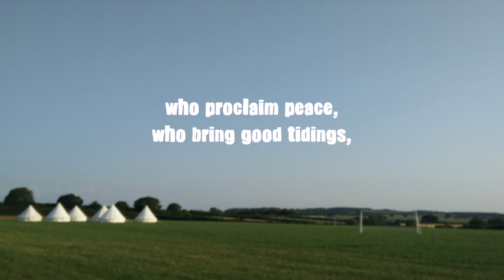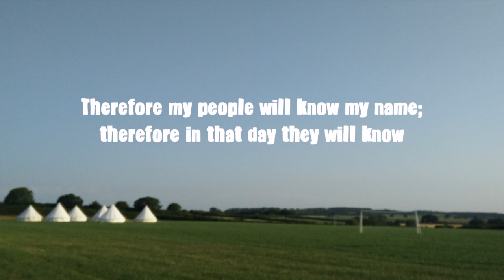WEC Warrior Camp Memory Verse 2014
The official memory verse from WEC Warrior Camp 2014!
Join the action at weccamps.org or search for us on social media.